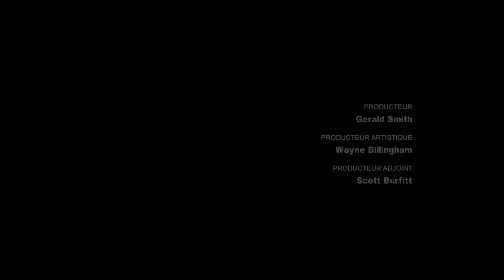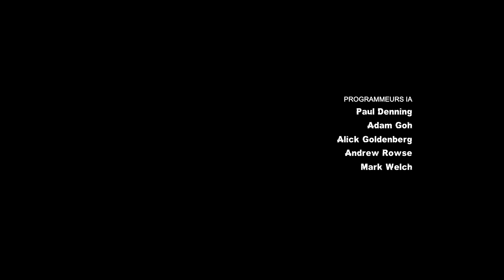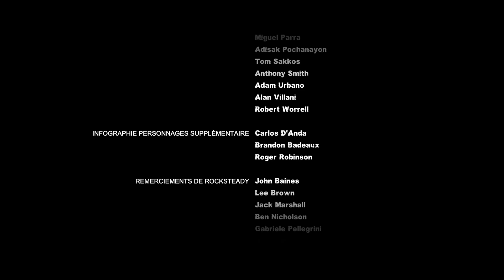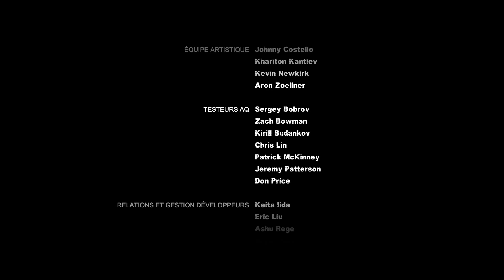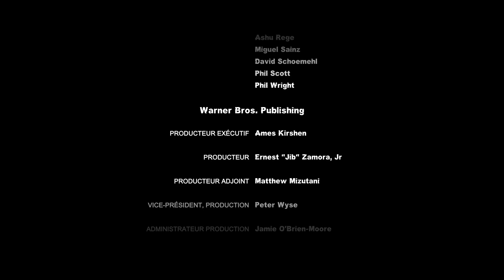Batman: Arkham City - [ Let's Play ] - # FIN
sur PC